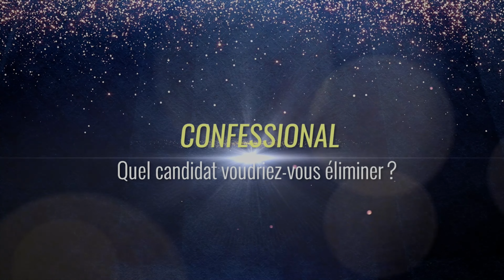Mister Europe : la compétition comme vous ne l'avez jamais vue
Entre compétition et télé-réalité, dans un cadre de rêve : sur l'île de Mayotte !

Genre : Documentaire, Télé-Réalité, Compétition Sportive